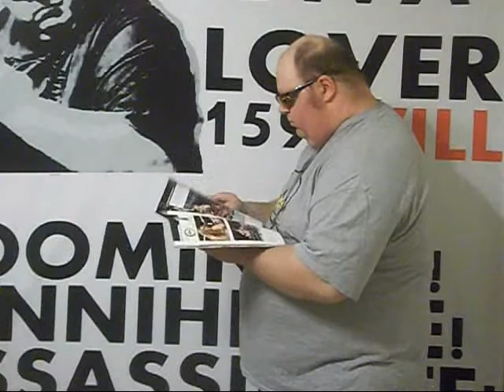WWE Listen UP!!!!!!!!!!!!!!!!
We Are Sick Of Talking Segments. We Want More ACTION!

Instagram chadmcghee